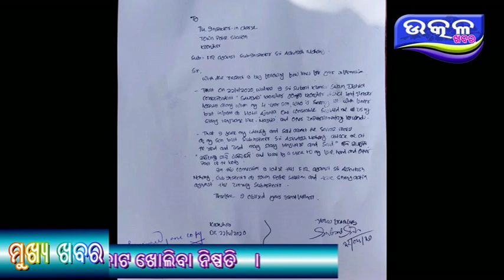Puni Sambadikanku Durbyabahara kola police f- Ajira Odisha Utkal Khabara